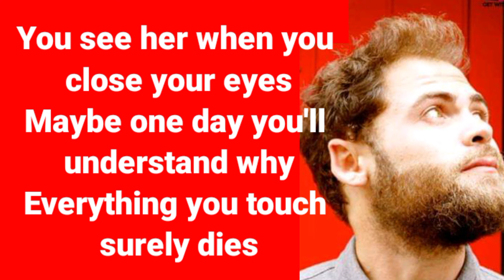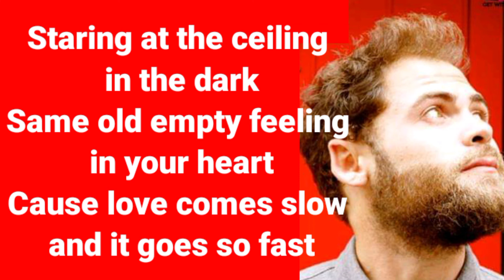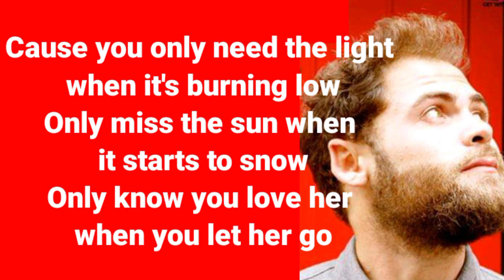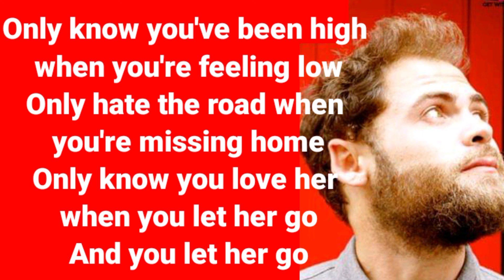Passenger - Let her go (Lyrics)